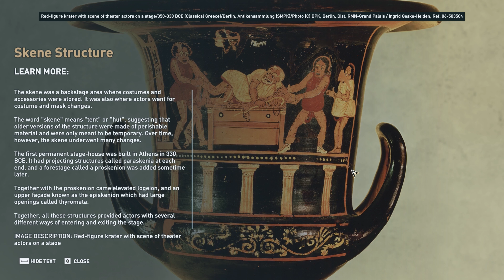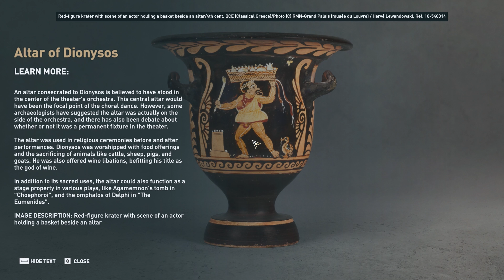School of Greece - Theater - Discovery Tour: Ancient Greece - Assassin's Creed Odyssey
Greek theatre began in the 6th century BCE in Athens with the performance of tragedy plays at religious festivals. These, in turn, inspired the genre of Greek comedy plays. The two types of Greek drama would be hugely popular and performances spread around the Mediterranean and influenced Hellenistic and Roman theatre.

Discovery Tour: Ancient Greece is an educational mode for Assassin's Creed: Odyssey. Released on 10 September 2019, the mode was available as a free update for players who own the game, and also as a standalone purchase on Uplay. It includes 30 tours covering 5 different themes (Philosophy, Architecture, Daily Life, War, and Mythology) lead by 5 different tour guides (Aspasia, Barnabas, Markos, Herodotos and Leonidas I of Sparta). The tours can be experienced using 36 unique avatars and 15 mounts, accessible by progressing through Discovery Tour objectives, and each one has a interactive quiz at its end.